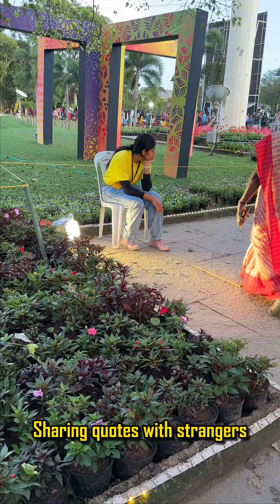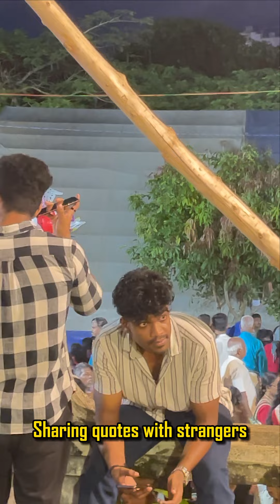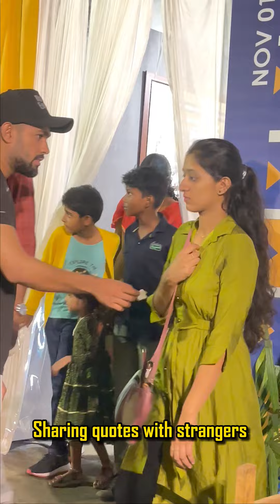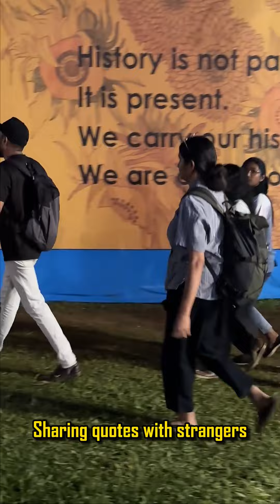Sharing happiness with strangers 🫣